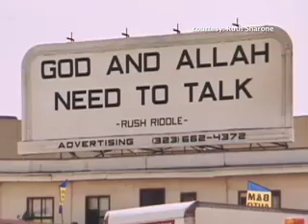Ruth Sharone. Filmmaker Activist.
A one on one talk with Ruth Broyde Sharone a filmmaker and an interfaith activist from Los Angeles. According to her recent documentary film “God and Allah need to talk” she is on a path to unite humanity.

Imran Siddiqui